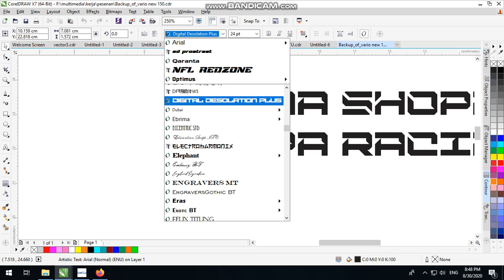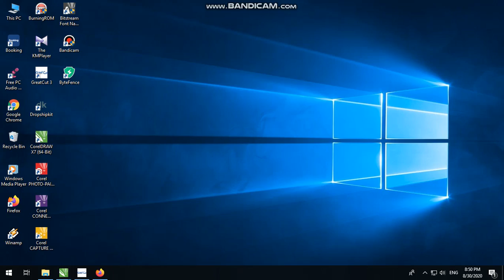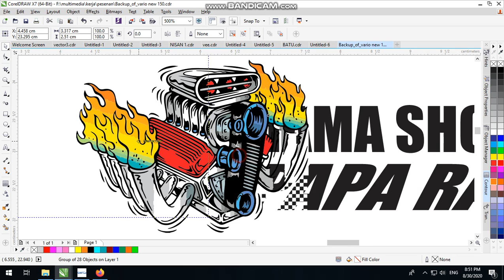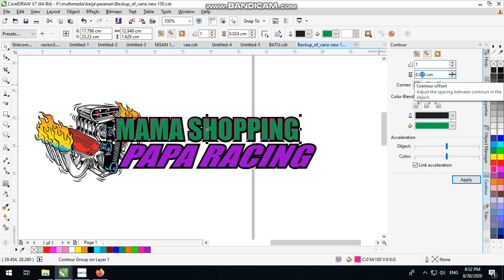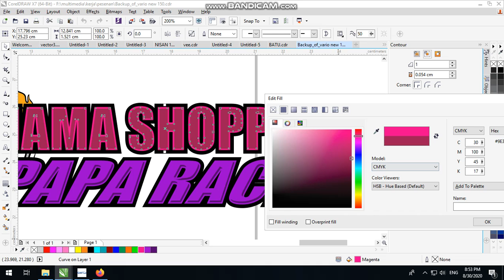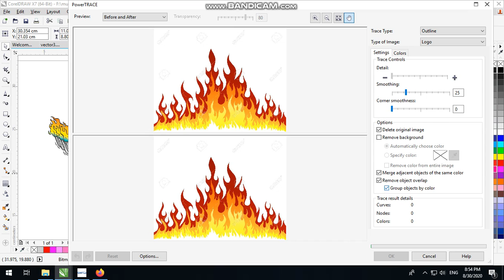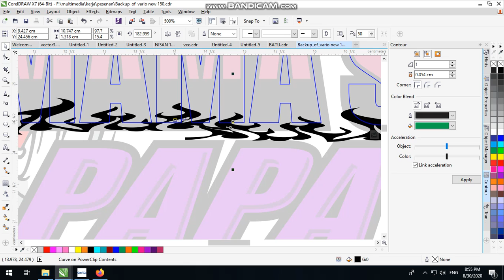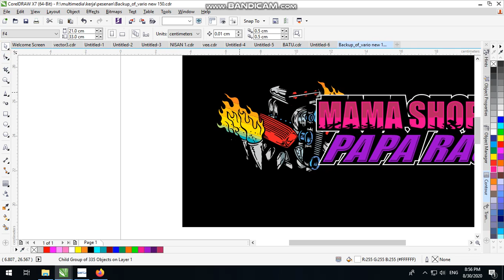DESAIN MAMA SHOPPING PAPA RACING COREL DRAW